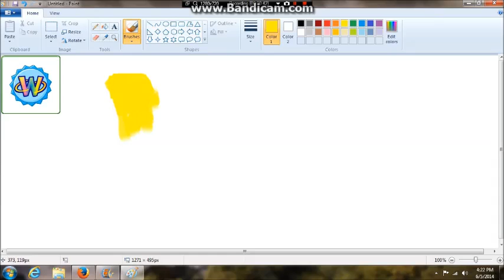Drawing a Horrible Webkinz W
It's really hard to do on the computer..